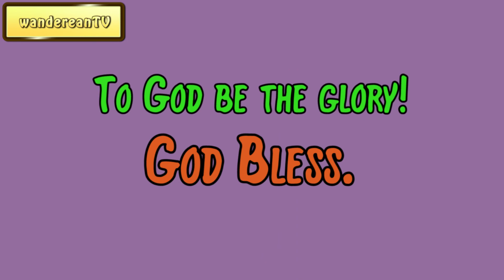A Fourth Letter for Toleration || John Locke